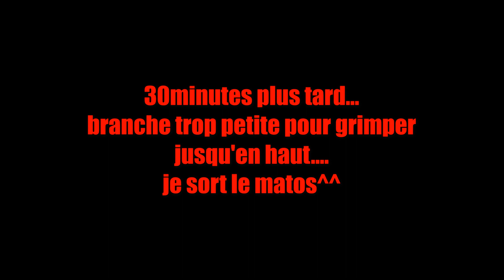quad dépercher^^ test runcam 3s en extérieure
runcam 3s/Fana-Box
evo-X
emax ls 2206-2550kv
esc raptor bls pro
vtx rush tank
rapidfire
rx x6b
lumenier axii
foxeer falkor